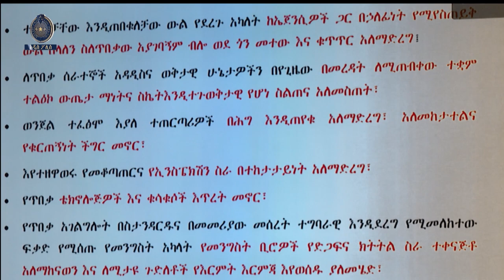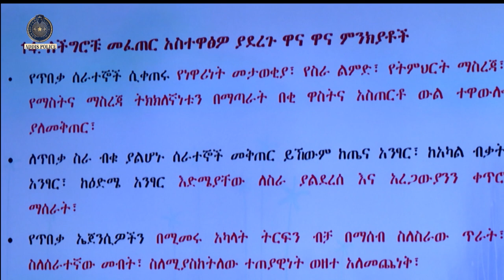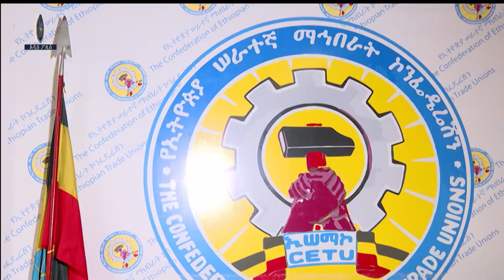በወንጀል ድርጊት ላይ የሚሳተፉ የጥበቃ ሰራትኞች 13 12 2015